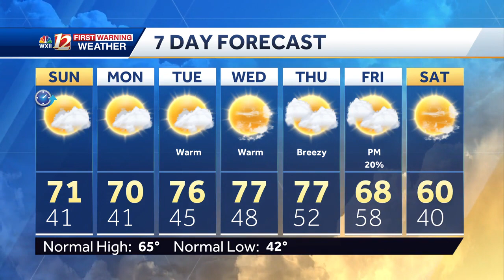WATCH: Sunday Sunshine, Warm Highs, and Very High Wildfire Danger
Another beautiful Sunday is expected with above freezing morning lows and above normal highs in the low 70s for the Piedmont Triad and North Carolina. Very High Fire Danger is forecast through North Carolin on Sunday. Postponing outdoor burning of vegetation is important to reduce wildfire threats.